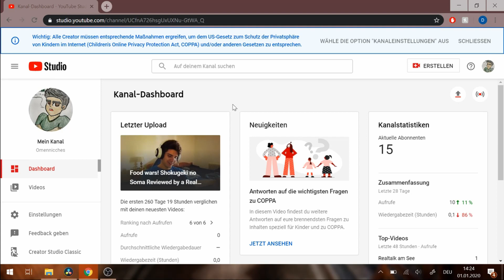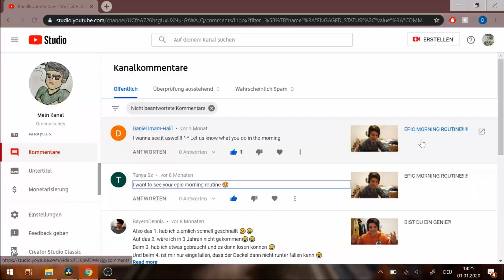My EPIC Morning Routine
Finally its here, you all waited for it and here it is. My EPIC Morning Routine. I will show you my Morning Routine and even more. Let me know how you liked it!